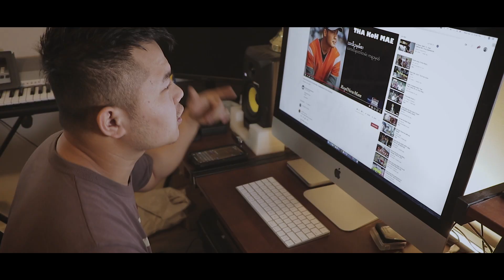FATHER & SON - FELLING